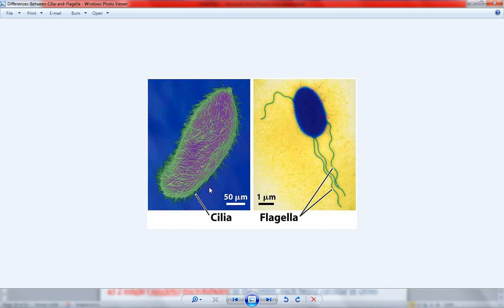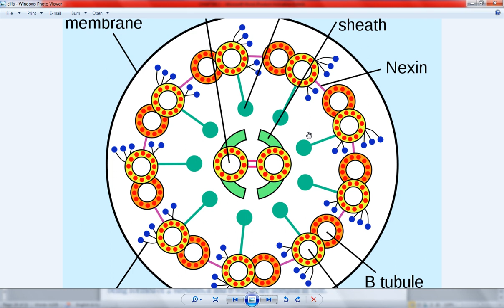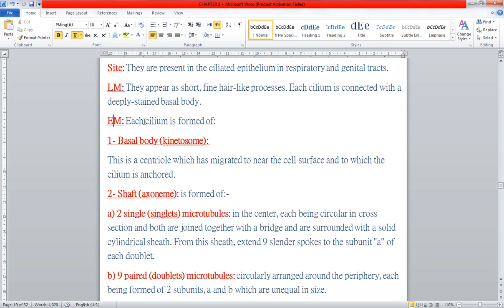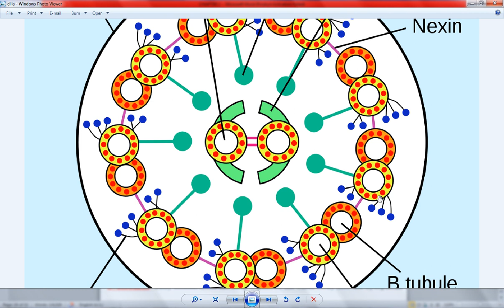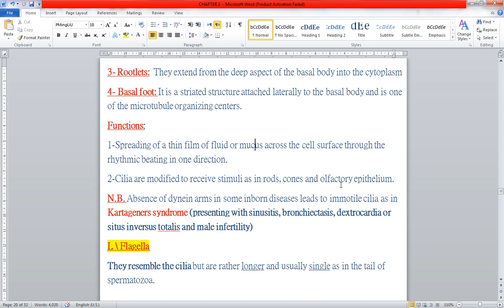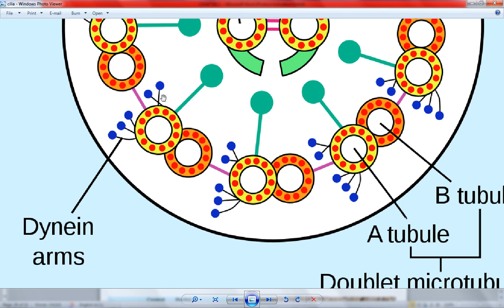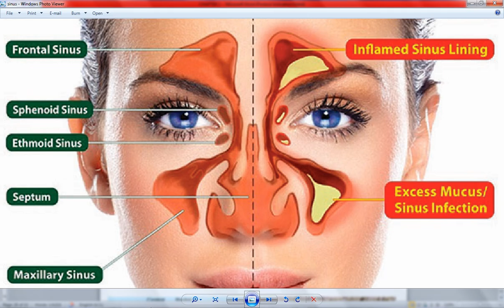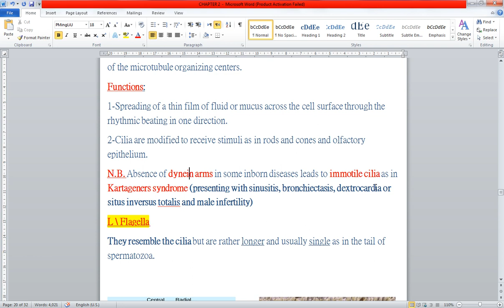Cilia And Flagella | Cytology | Histology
Cilia - Flagella
# If You Want To Ask :-
# About The PDF :-
I am sorry it is unavailable now .